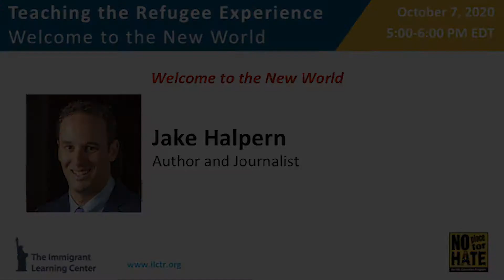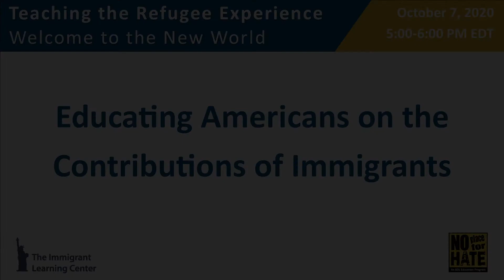Jake Halpern - Teaching the Refugee Experience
Pulitzer-winning journalist and author Jake Halpern describes how he began writing the story of the Aldabaans, a Syrian refugee family, first as a comic and then as the nonfiction graphic novel "Welcome to the New World."
The Immigrant Learning Center wrote a curriculum and learning guide based on "Welcome to the New World." to access The ILC’s nine-lesson curriculum for grades 7-11.